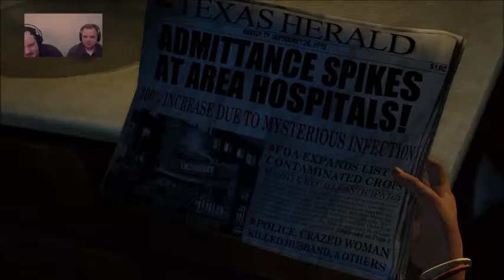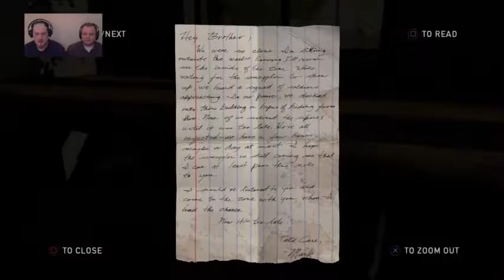The Last Of Us (Re-Mastered) | Part 1 - Biological Problems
This game had a ridiculous amount of high ratings. Lets play "The Last Of Us" and see what's in store for us all! ENJOY!!

-Resident Evil 7 | Demo - Part 2